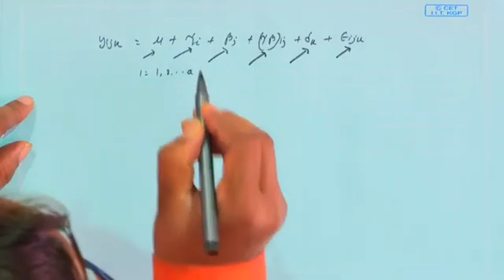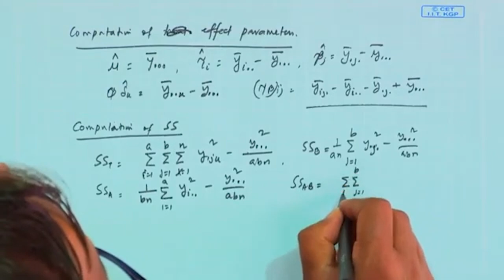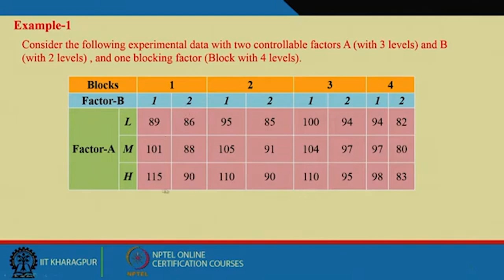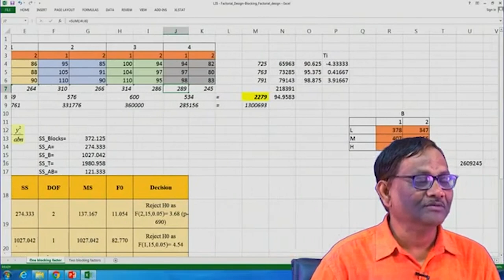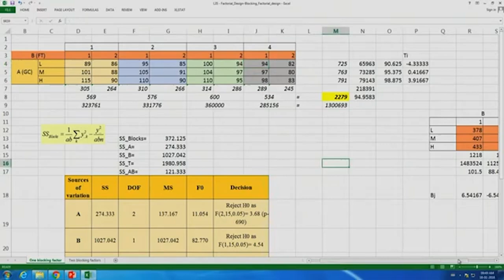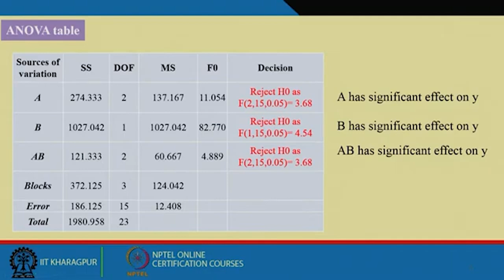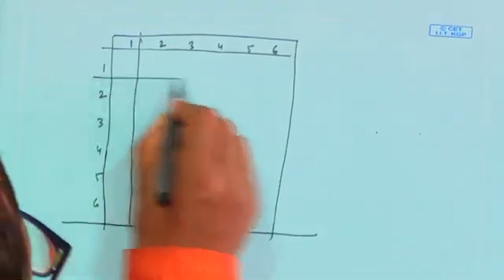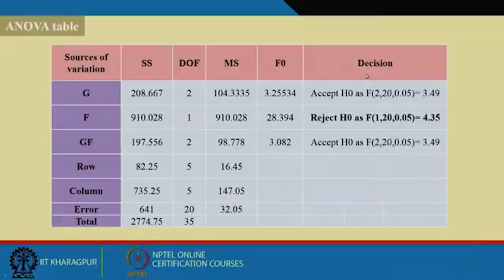Lecture 35 : Blocking_Factorial_design